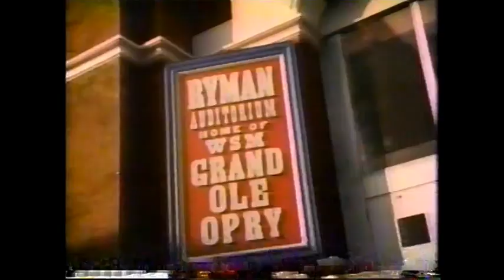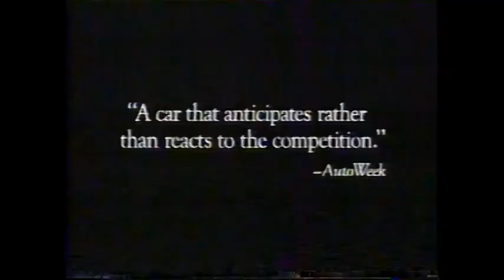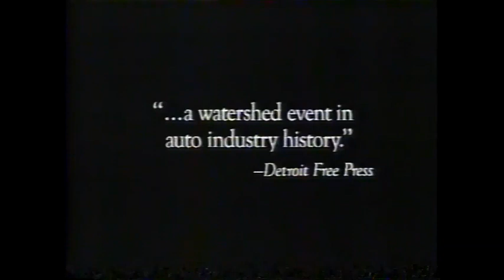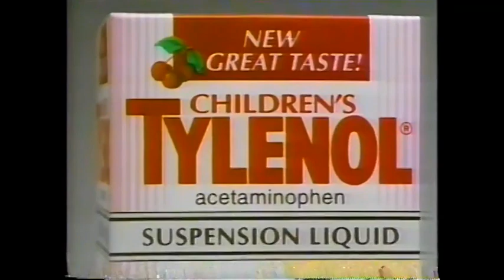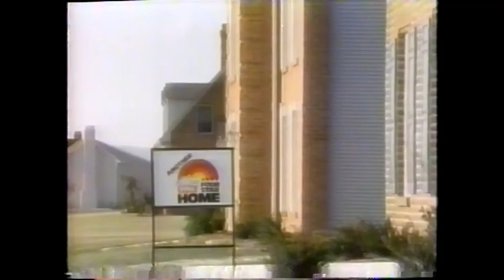November 12, 1992 commercials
Taken from Homefront off WHTM/ABC.

1. Ponderosa Steakhouse (small part)
2. Perdue
3. WHTM 27 News at 11 promo bumper
4. Dodge Intrepid
5. L'eggs Classics
6. Hoover
7. The Jacksons: An American Dream promo
8. Aquafresh Flex toothbrush
9. Visa
10. Kellogg's Special K
11. ABC News 20/20 promo
12. Pert Plus for Kids
13. Walt Disney World
14. America's Funniest Home People/America's Funniest People promos
15. Homefront mid-show bumper
16. The Commish promo
17. Toyota Corolla
18. Hardee's
19. (same as #3)
20. Homefront commercial return bumper
21. Chrysler Concorde
22. Maybelline
23. Campbell's
24. ABC News Primetime Live promo
25. Columbo Cries Wolf promo
26. Another Homefront commercial bumper
27. Children's Tylenol
28. Mylanta Gelcaps
29. Toyota T100
30. Another The Jacksons: An American Dream promo
31. Good Morning America promo
32. WHTM 27 News update
33. PP&L (Pennsylvania Power & Light)
34. Roseanne syndicated promo bumper